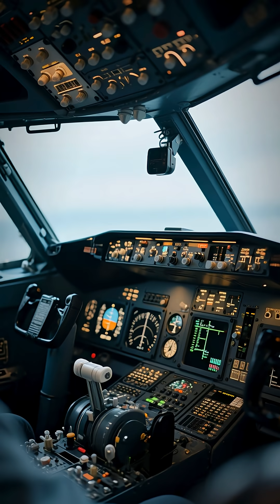Top 5 Cockpit Buttons Explained ✈️ Aviation Made Simple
The cockpit looks overwhelming, but some buttons are essential for every flight. From autopilot engage to landing gear, here are the top 5 cockpit controls explained simply. Perfect for aviation fans and curious travelers.